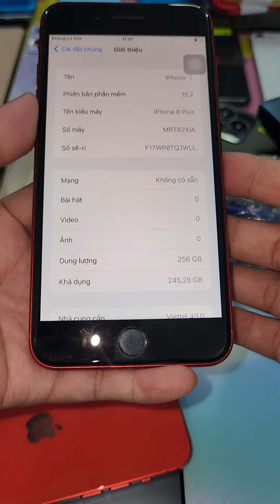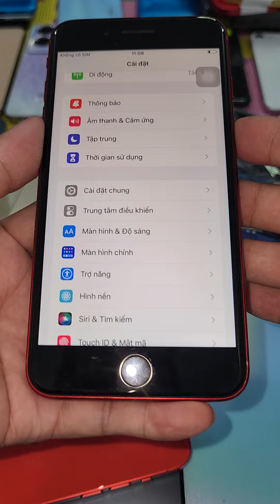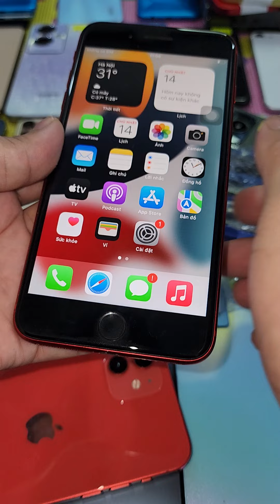Mua ở Z.a. L.ô .09.79.78..23.66 || ha ha iphone 8plus cứ đòi mua 300 cành thì sao dám bán